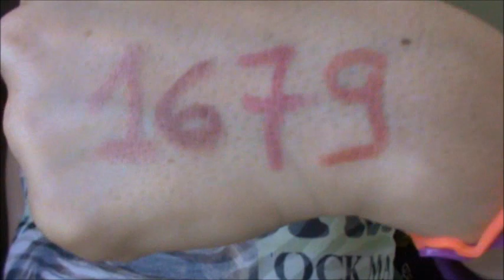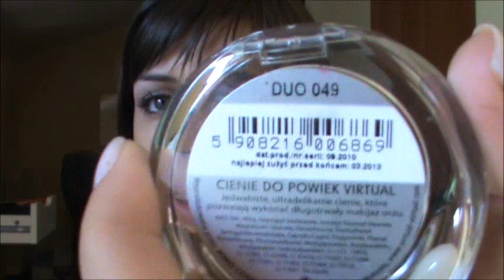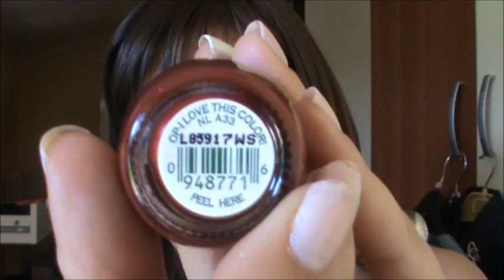Acquisti Giugno: Make Up & Abbigliamento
Ciao!!!Perdonate la faccia struccata ma in questo periodo non metto fondotinta...sto cercando di abbronzarmi e ogni momento è buono per uscire fuori e prendere il sole...In questo video vi mostro gli acquisti di Giugno sia in ambito make up che abbigliamento...se avete qualche domanda scrivetemi pure e non m resta che dirvi buona visione ^_^ ps:ho fatto tagli drastici al video xke se no era davvero lunghissimo ^_^ che logorroica

Consiglio il sito dategli un occhiata io ho preso quelle 4 cosine e devo dire che per il prezzo che hanno alcune non son niente male..ora c'e anche il 30 % di sconto ^_^
Ps tutti i prodotti sono stati acquistati da me ^_^ Non ho pagato le spese di spedizione dal sito oceanmakeup xke abito in un paese abbastanza vicino alla proprietaria...